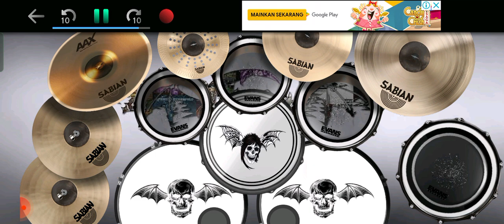Wali Band - Cinta Diujung Nafas (Real Drum Cover)